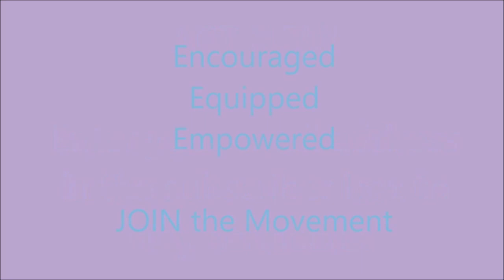December Updates and Announcements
Natural Hair Growth 101 Special announcements and updates

for offer described in the video